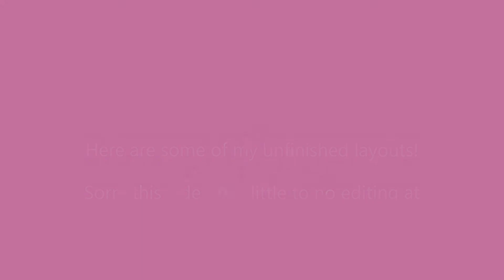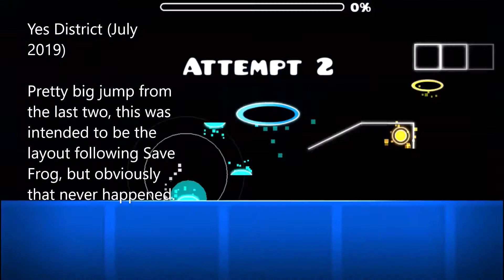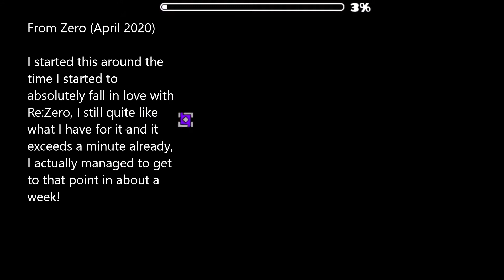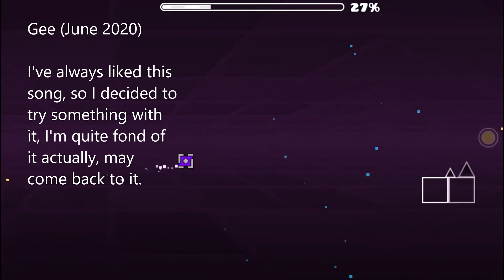Some of my Unfinished Layouts!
I've been making gameplay for about 4 years now, and in that time I've started a lotttt of projects, most of which obviously haven't come to fruition, so here are a few of those!

Something to note: This only contains layouts from 2018 onward, anything from 2016 and 2017 are not shown, partially because I have farrr too many from 2017 lmao.

I have little to no editing experience so, sorry if this isn't the most aesthetically pleasing video out there, but I hope you enjoy it regardless!!

Also something to note: All of these (besides the older ones) are subject for completion, whether or not it's guaranteed they will be finished is another matter entirely, it all depends on how I feel.

Also, let me know if any of you are interesting in continuing some of these, obviously some are off limits but most of them are up for the taking! If you're interested contact me through discord at ( SaturN 🌺#8034 ), please do keep in mind that my standards are decently high however, so I won't be accepting just anybody, so no hard feelings!